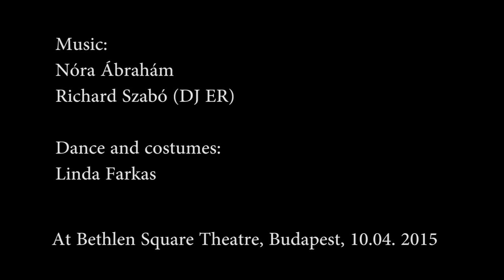Zikkurat feat. Linda Farkas: The Ship (A Hajó)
It is a song from the music and dance  performance Komplementer by Zikkurat feat. Linda Farkas at the Bethlen Square Theatre in Budapest on the 10th of April 2015.
Dance and Costumes: Linda Farkas.
Index photo: Laszlo Fabian.